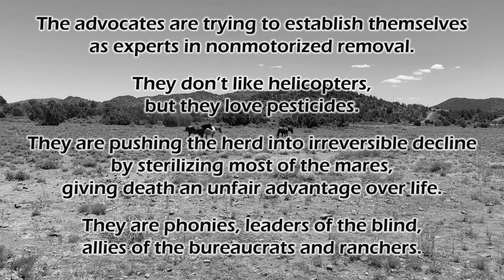Virginia Range Mustangs Stop by for a Drink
Was working in pumphouse when these guys came in for water.

The flagship darting program operated by the Campaign Against America's Wild Horses is now in its sixth year, bringing the herd to the point of no return.

If the notifications don't appear in your inbox, check your spam folder.